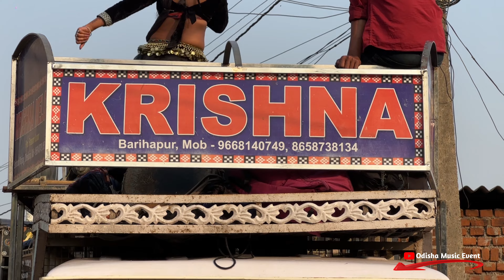Dj KB Pro Sound New Setup Day Marriage Program Kandarsingha Village | Odisha Music Event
Visit Again.